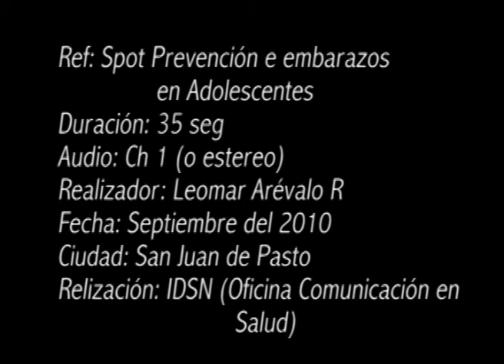Spot: Prevencion de Embarazos en Adolescentes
Realizacion  general IDSN (Oficina de comunicaciones)
Realizador y director Leomar Arevalo Recalde
San Juan de Pasto, Septiembre del 2010